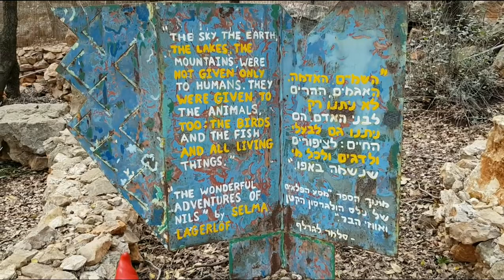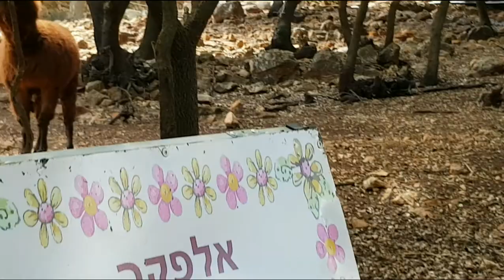Monkey Forest.Yodfat.Лес обезьян.Йодфат. יער הקופים יודפת.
A small park in northern Israel near the city of Karmiel in the village of Yodfat. And who will you meet in the park? Saymiri (squirrel monkeys), crab-eating macaques, green monkeys, donkeys, pony horses, goats, sheep, raccoons. Here you will see parrots, various waterfowl, African ostrich, Australian Emu, ferrets in their natural environment. In the silence of foliage and bushes, you will see a boa constrictor, elk, Israeli deer, sea turtle, nosoha, lemur and many other representatives of the animal world. This park was created for the delight of you and your children!

Небольшой парк на севере Израиля недалеко от города Кармиель в деревушке Йодфат (Yodfat, יודפת).
А кого Вы встретите в парке? Саймири (беличьи обезьяны), макак-крабоедов, зелёных мартышек, осликов, лошадок пони, коз, овец, енотов. Здесь вы увидите в естественной среде попугаев, различных водоплавающих, африканского страуса, австралийскую Эму, хорьков. В тишине листвы и кустарников вы увидите удава, лося, израильского оленя, морскую черепаху, носуху, лемура и многих других представителей животного мира. Этот парк создан  на радость Вам и вашим деткам!

Приглашаю к просмотру!
Оценивайте!